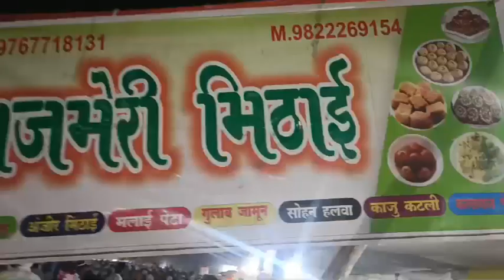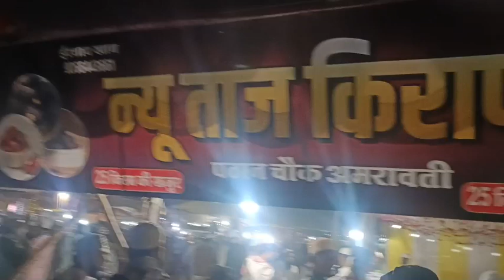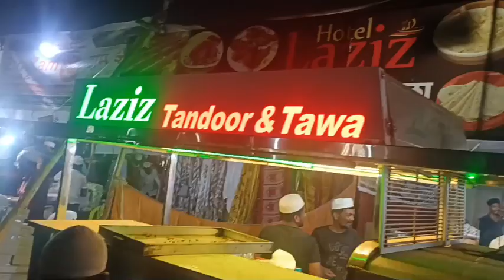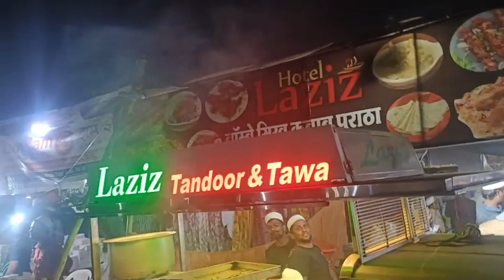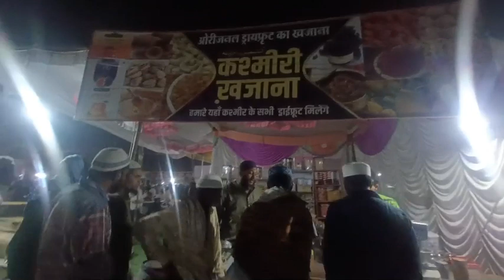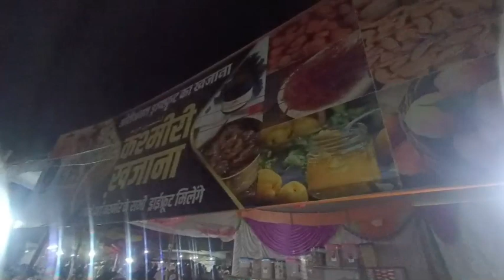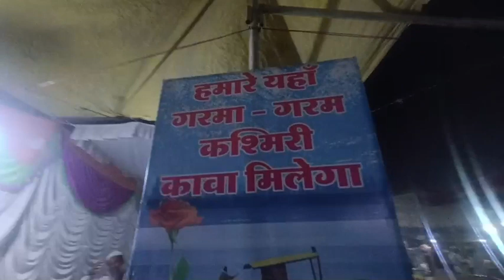Amravati Ijtema 2023 l Ijtema Bazar अमरावती ईज्तेमा मे सजे बाजार की live कवरेज